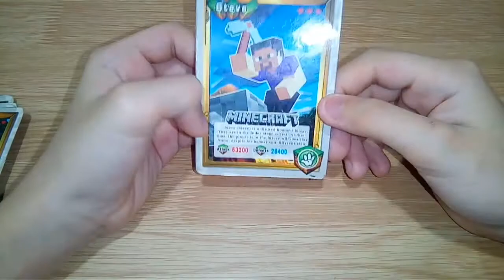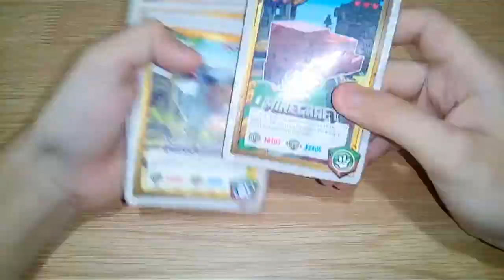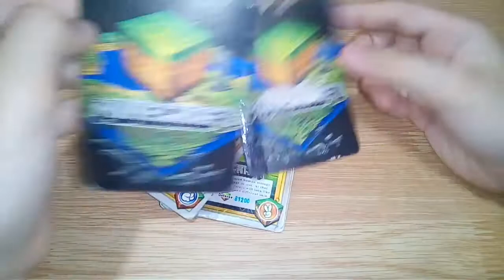MineCraft cards (review )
HI guys iam back with another card video. in this video were gonna take a look at this cool card's. if you missed out the the Pokemon and the ninjago cards video go check it out. i only have 8 MineCraft cards I just found this in the mistery box at my house.

matirials :
camera - cell phone / tripod
iditor app - inshot